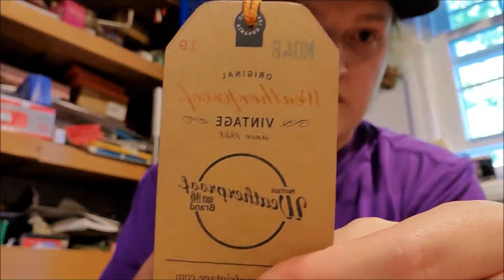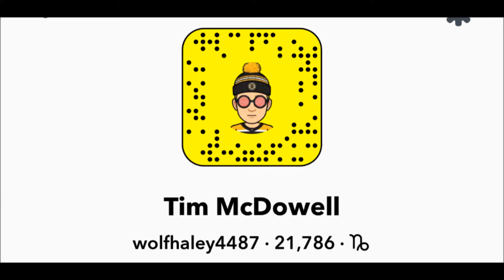MINI SHOPPING TRIP!!!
Join me as i go out with whiteout on a little shopping trip! see what i got!!

Whiteout's cahnnel